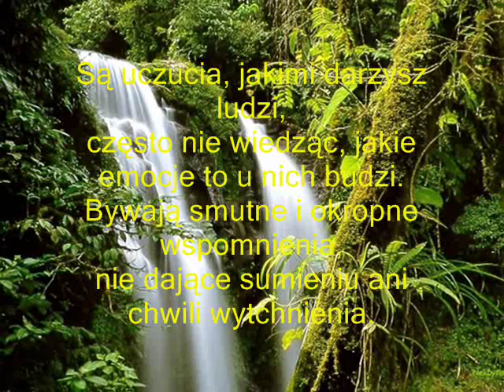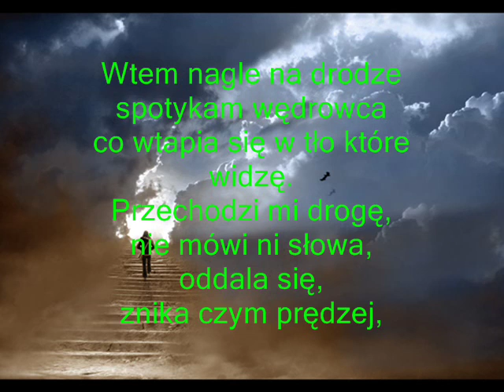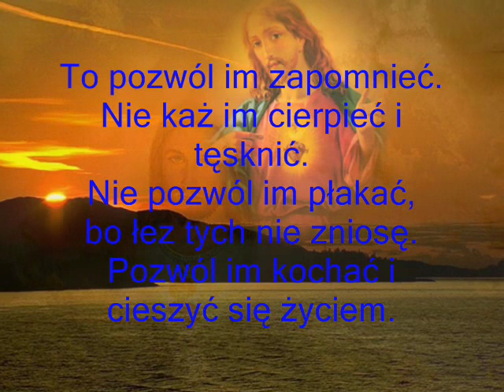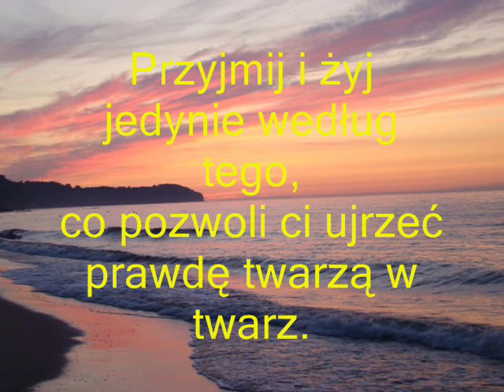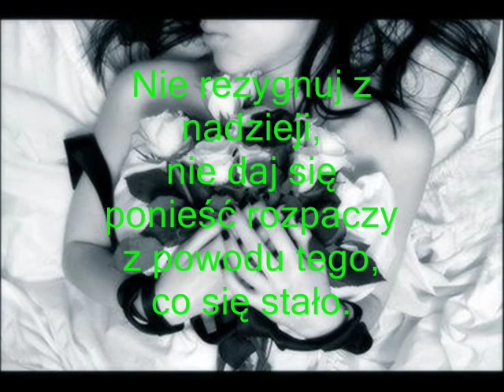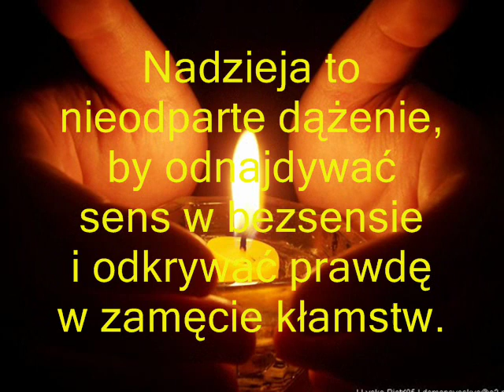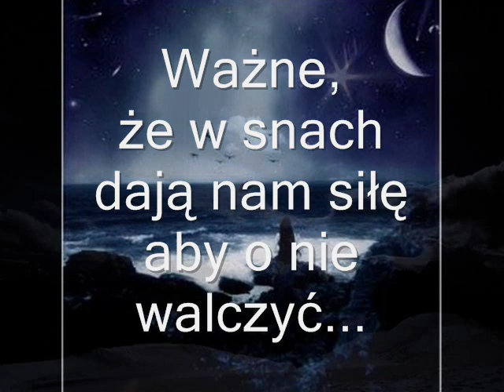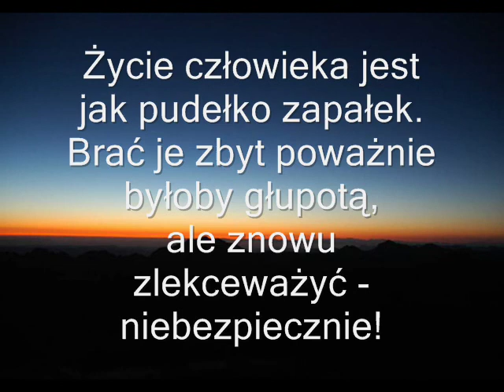Pan Orchestra -Far Away From Home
Warto czasem zwolnić ten szaleńczy bieg.
W tytule filmu omyłkowo zamieszczono wykonawcę.Nie jest to wykonanie Edwarda Simoniego tylko Pan Orchestra.